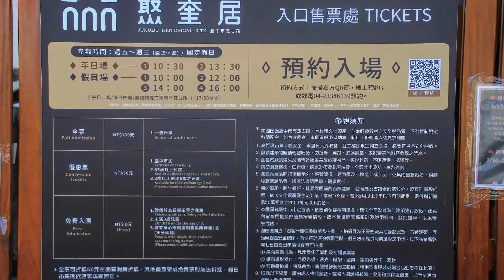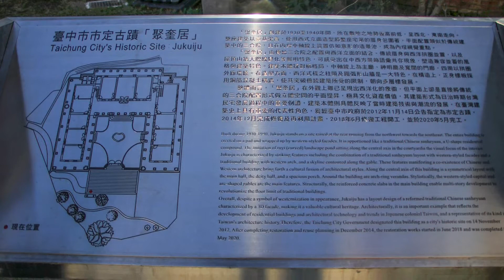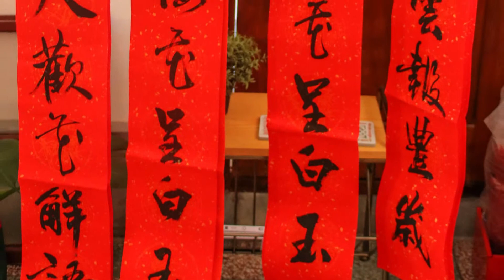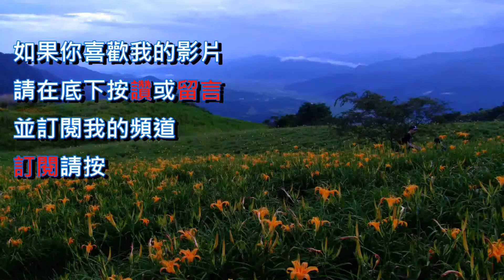烏日聚奎居[台中]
烏日聚奎居
聚奎居為烏日當地富商陳紹宗所建，其主體約創建於1920年，可說是當年的豪宅代表。聚奎居擁有中西合璧的外觀，在閩南三合院的型式上蓋上雙層巴洛克洋樓，正身為兩層水泥洋樓，山頭花紋彩飾，寫著堂號「穎川」。

「聚奎居」採「可逆性工法」恢復原風貌，意外發現「洗衣窟」，深具歷史古蹟，原來早年烏日地區常有湧泉，居民將磚石堆砌成窟，用來洗衣洗菜。

洗衣窟由半圓形的三層結構組成（長約275公分、寬約175公分、深約51公分），上層可坐著俯身洗衣，中層鑲3塊橢圓石頭，讓居民把衣服放在石上搓揉清潔，底層空間讓河水通道，難得一見的古樸舊式洗衣場，是修復上的驚喜發現。

「聚奎居」結構是傳統三合院「ㄇ」型設計，建材上使用大量紅磚，外廊上有86個拱圈很獨特，從外觀看是兩層的西式洋樓，結合傳統清水磚砌和西洋洗石子工法，磚料黏結採水泥砂漿不是傳統白灰砂漿，二樓還有當時罕見的RC結構樓板，閩南建築融合西方文化，不管在當時或現在都是極具特色的精緻建物。

台中市定古蹟「聚奎居」，不但是年輕人喜歡打卡的景點，也是新人很喜歡拍婚紗的地點，但因有8、90年歷史，建物已老舊，市府在2018年6月底進行修復，經過2年的整建，「聚奎居」 將風華再現，民眾又可去拍照打卡。